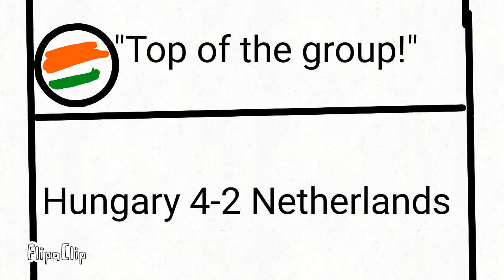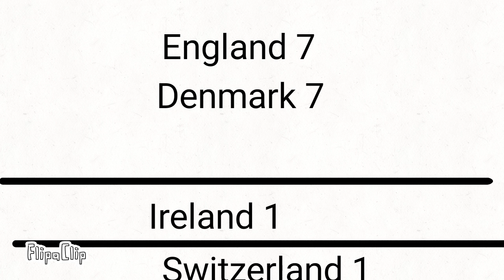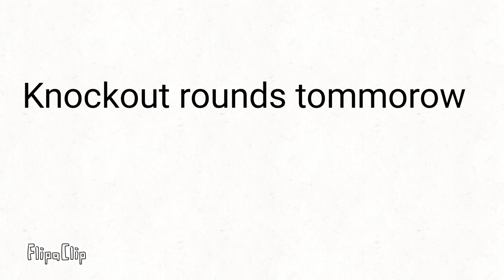Euros 2020 (Fake) Groups